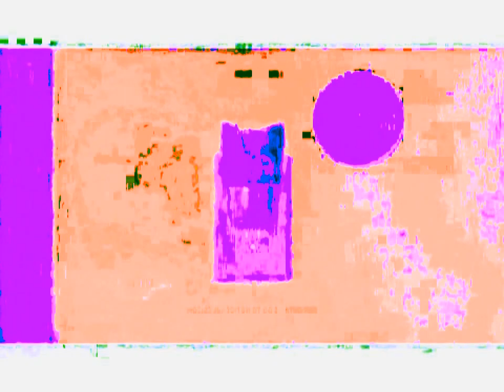Febreze 'Big Dog-Big Screen' Commercial in 952's old g major 24 powers